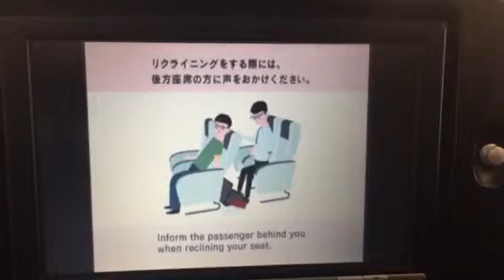Japan Airlines - Proper Airplane Manners Video Clip from JAL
Proper manners while on an airplane - a tutorial clip from Japan Airlines.